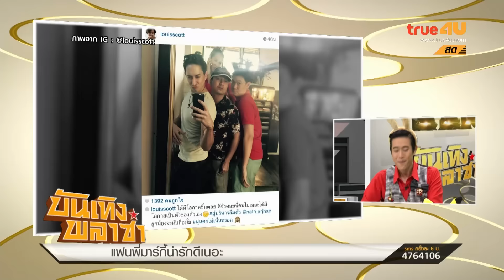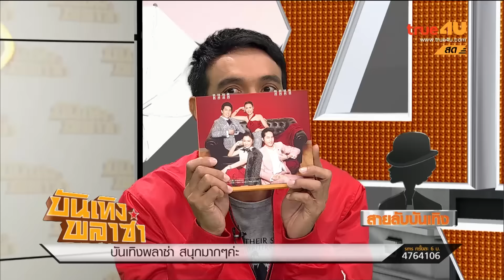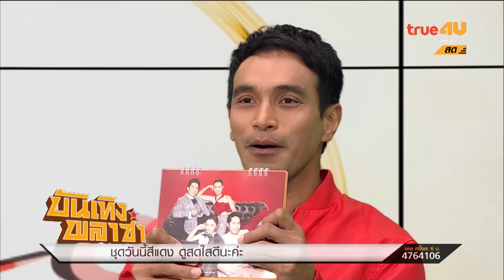บันเทิงพลาซ่า [Full Episode 25 -12-15 - Official by True4U]